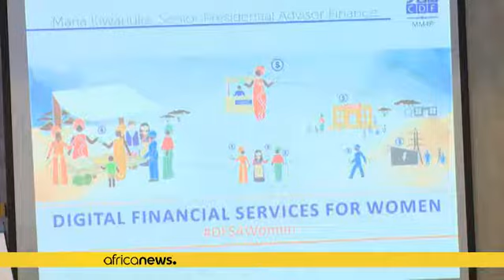L'autonomisation des femmes à travers le digital en Afrique : facteur de réduction de la pauvreté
*L'autonomisation des femmes est essentielle dans la lutte contre la pauvreté et pour le développement économique, en raison de leur contribution sur les plans sociaux, économiques, culturels et politiques dans la société.*

Cette réalité est liée à la capacité des femmes à prendre des décisions sur la façon dont les ressources sont utilisées.

Pour parvenir à cette autonomisation, le FENU (Fonds d'Equipement des Nations Unies pour le Développement local) organisme d'investissement en capital de…